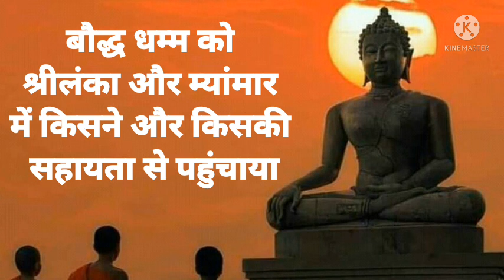How did Buddhism spread In SriLanka & Myanmar | दुनिया में बौद्ध धम्म कैसे फैला |अनुरुद्ध अशोक तिस्स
Devanam Piya Tissa
sigaria baudh vihar
king aniruddha
samrat Ashok
buddhism in srilanka
budhha ghosh
sanghmitta
mahendra